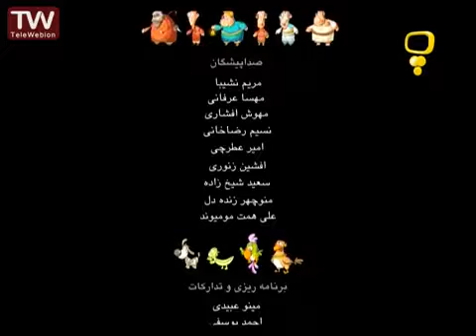مثنوی مثنوی برای کودکان- زبان حیوانات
چكيده‌ای از داستان‌های مثنوی معنوی مولانا جلال‌الدین محمد بلخی. در این مجموعه سعی شده، داستان‌های پندآموز مثنوی معنوی، به زبان ساده برای کودکان به تصویر کشیده شود تا فرزندان عزیزمان معانی عرفانی درون این داستان‌ها را بهتر دریابند.

این چیه؟

This video is under CC licence
Author: iribtv